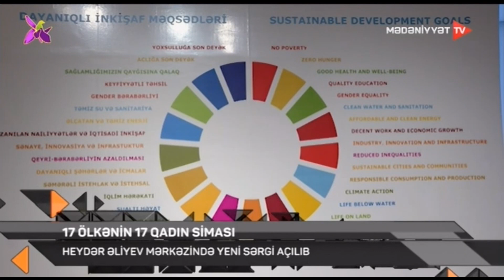17 qadın, 17 ölkə... Yeni sərginin açılışından